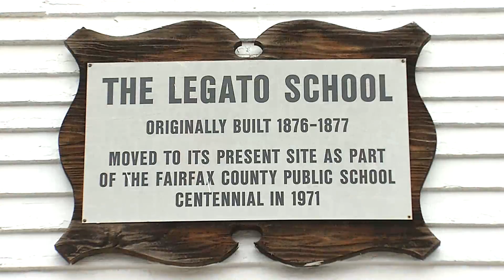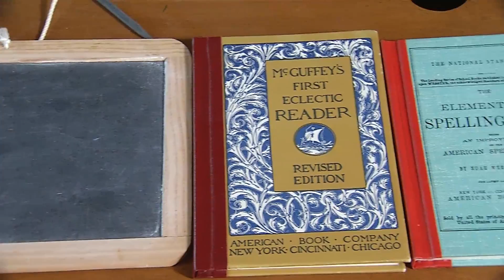Fairfax 275 Celebration - Legato Schoolhouse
Learn about some of the significant moments in Fairfax County's history, as we celebrate the county’s 275th anniversary throughout 2017. Join the main celebration on June 17th, 2017, on the grounds adjacent to historic Fairfax Courthouse.